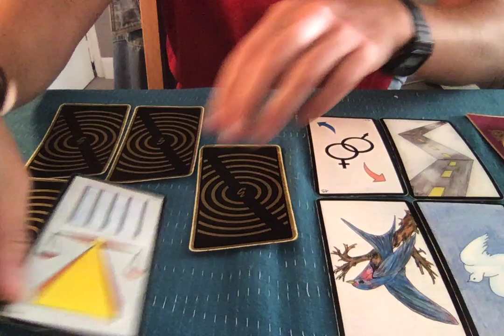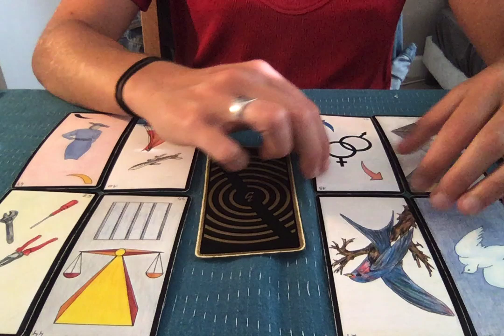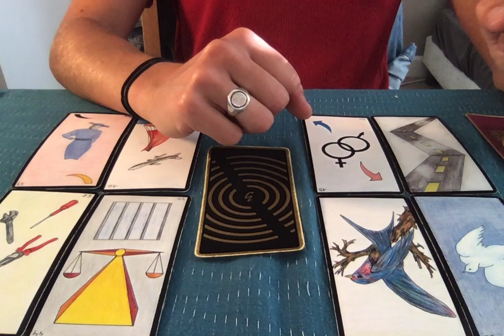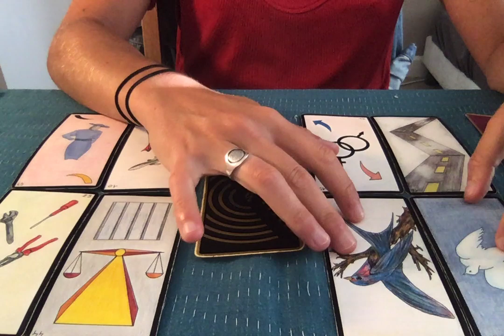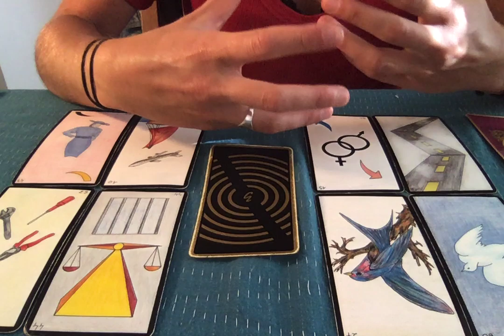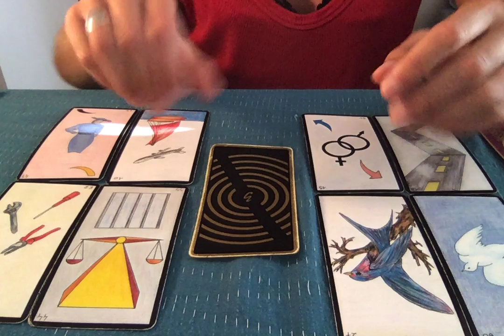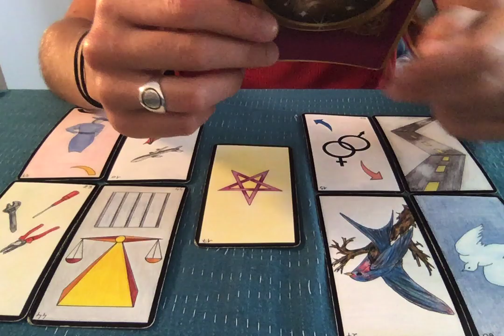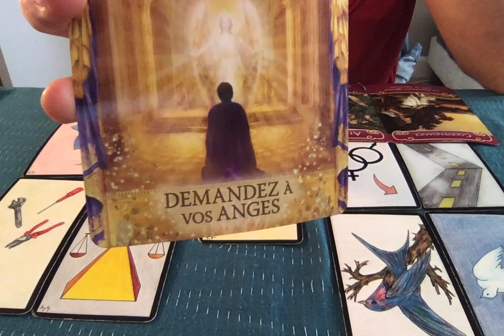LION SENTIMENTAL DU 15 AU 30 JUIN 2020